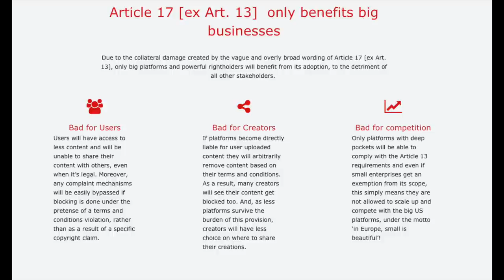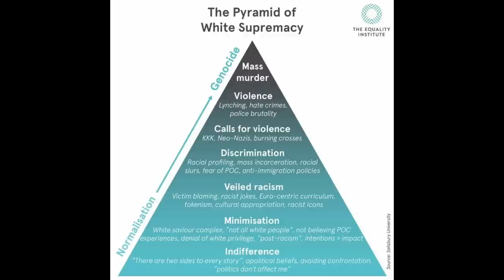The Pyramid of White Supremacy